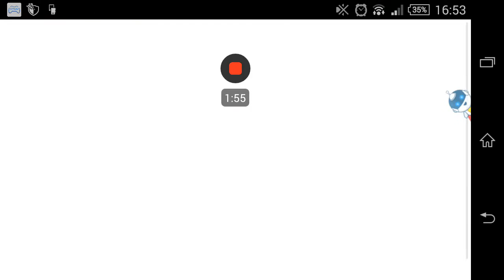castle clash servidor/hackeador